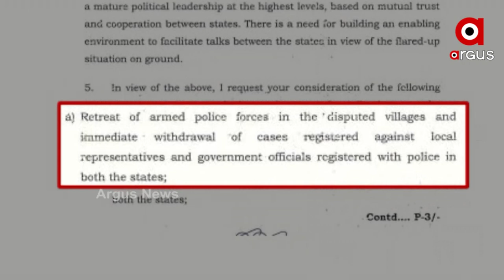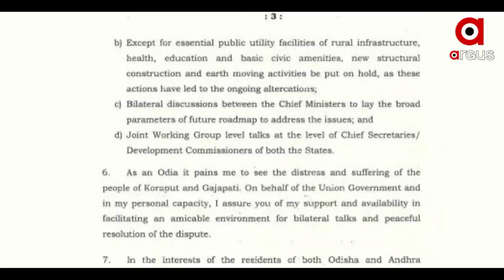ସଂକଟରେ ଓଡ଼ିଶାର ସୀମା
ସଂଙ୍କଟରେ ଓଡିଶା ସୀମା ଓ ସ୍ବାଭିମାନ। ହାତ ଟେକିଦେଇଛନ୍ତି ରାଜ୍ୟ ସରକାର। ସେପଟେ ସୀମା ବିବାଦରେ ସମାଧାନ ପାଇଁ କେନ୍ଦ୍ର ମନ୍ରୀ ଧର୍ମେନ୍ଦ୍ର ପ୍ରଧାନ ଆନ୍ଧ୍ର ପ୍ରଦେଶ ମୁଖ୍ୟମନ୍ତ୍ରୀଙ୍କୁ ଦେଇଛନ୍ତି 4ଟି ପ୍ରସ୍ତାବ